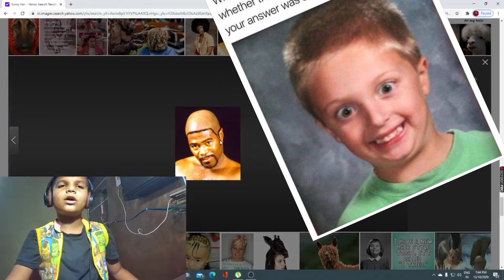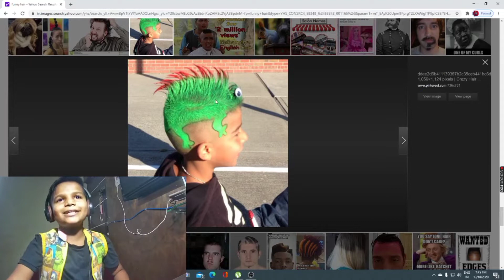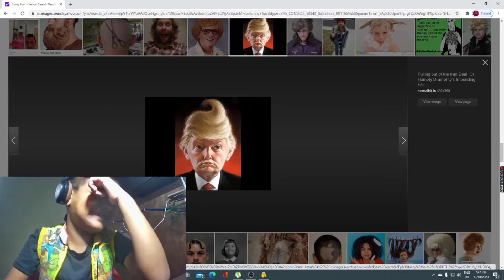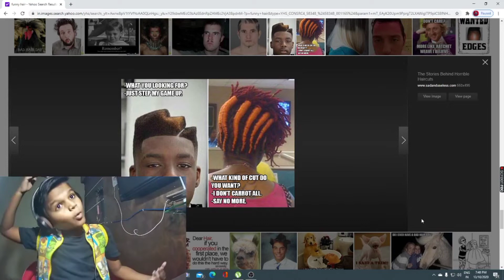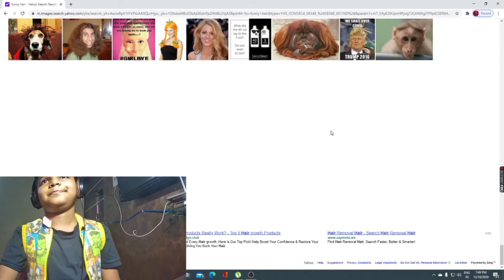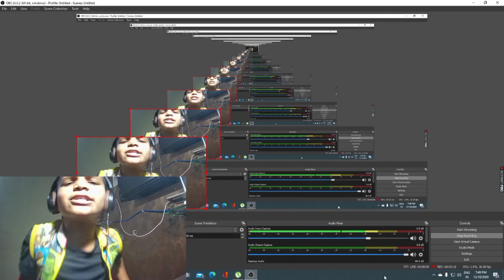funny hairstyle Getting The moustache hairstyle( because I said l will) 😆🤗🤗🤗